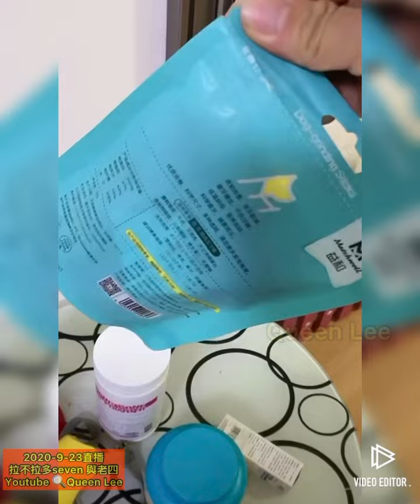拉不拉多seven 與老四-2020-9-23直播